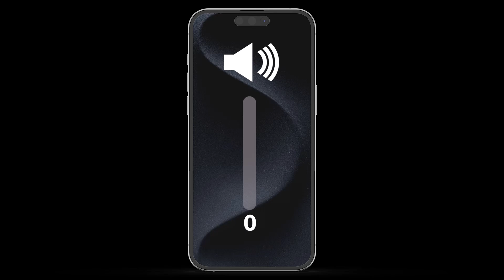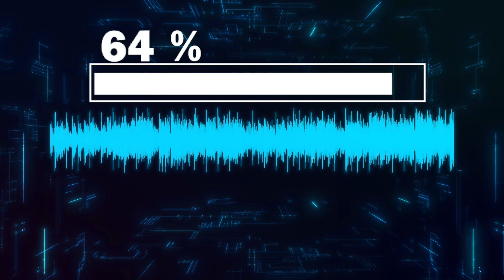تنظيف السماعات و الهاتف باكثر الترددات فعالية Cleaning headphones , headsets and phone with best hz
ادعمونا بالاشتراك لنستمر 🌹
عنوان الفيديو: تنظيف السماعات و الهاتف باكثر الترددات فعالية

وصف الفيديو:

"مرحبا بكم في قناتنا! في هذا الفيديو، نعرض لكم طريقة فعالة لتنظيف السماعات والهاتف باستخدام الترددات الصوتية الأكثر فعالية. ستتعلمون كيفية إزالة الغبار والرطوبة المتراكمة في سماعات الرأس، سماعات الأذن، وأجهزة الهاتف باستخدام ترددات تتراوح بين 100Hz و 20000Hz.

اتبع الخطوات التالية لتحقيق أفضل النتائج:

تشغيل الفيديو على أعلى مستوى صوت: الترددات المستخدمة في هذا الفيديو مصممة لإزالة الأوساخ والرطوبة بفعالية.
وضع الأجهزة على سطح مستوي: تأكد من أن السماعات والهاتف في وضع ثابت لمساعدة الصوت في الوصول إلى جميع الأماكن المطلوبة.
الانتظار لمدة 5 إلى 7 دقائق: تتيح هذه الفترة للترددات القيام بعملها وإزالة أي تراكمات غير مرغوب فيها.
هذه الطريقة آمنة لجميع أنواع السماعات والهواتف الذكية، بما في ذلك Android و iPhone. إذا كنت لا تزال تواجه مشاكل بعد اتباع الخطوات، قد تحتاج إلى تكرار العملية أو استشارة فني متخصص.

نصائح إضافية:

تجنب تحريك الأجهزة أثناء تشغيل الصوت لضمان فعالية العملية.
تجفيف الأجهزة في بيئة جافة بعد التنظيف يمكن أن يساعد في إزالة أي رطوبة متبقية.
شاركوا تجاربكم وتعليقاتكم أدناه، ونحن هنا لمساعدتكم في أي استفسارات قد تكون لديكم. شكراً لمشاهدتكم ونتطلع لرؤيتكم في الفيديوهات القادمة!"
تنظيف السماعات
تنظيف الهاتف
تنظيف سماعات الهاتف
تنظيف الهيدفون
صوت لطرد الغبار من الهاتف
صوت لطرد الغبار من السماعات
صوت لطرد الماء من الهاتف
تردد لتنظيف السماعات
تردد لتنظيف الهاتف
تنظيف الايربود
تنظيف الهيدفون
Hz 20000
Sound to expel dust from the phone
Sound to expel dust from the speakers
A sound to expel water from the phone
Frequency to clean the speakers
Frequency to clean the phone
Airpod cleaning
Headphone cleaning